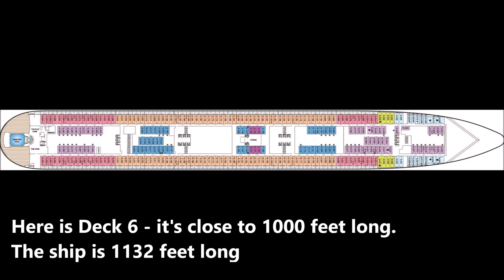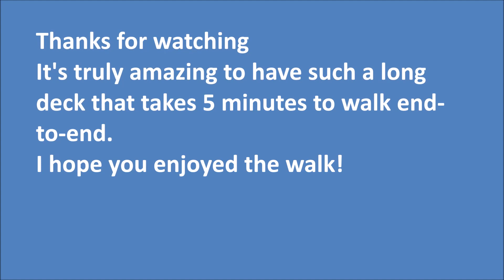Queen Mary 2 Longest Deck Walk Ever, 5 Minutes End-2-End !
Deck 6 is the longest inside deck hall walk on the Queen Mary 2. Nearly 1000 feet long the deck took more than 5 minutes on the open sea to walk End-to-End. Come experience an endless tunnel hall of cabin state rooms on Deck 6 !